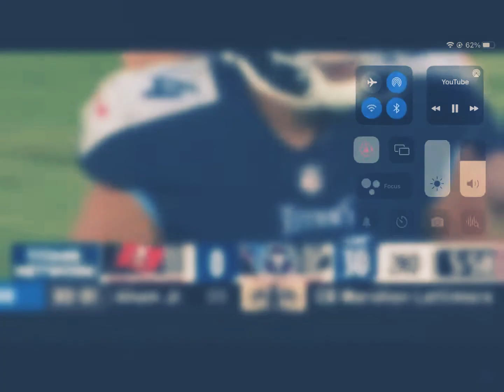Forts 30 points on. A filed goal